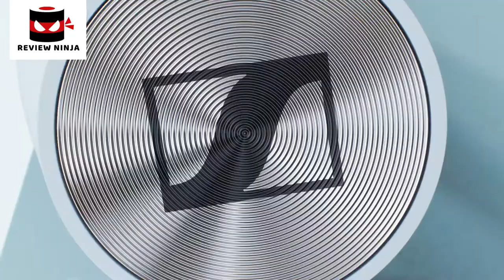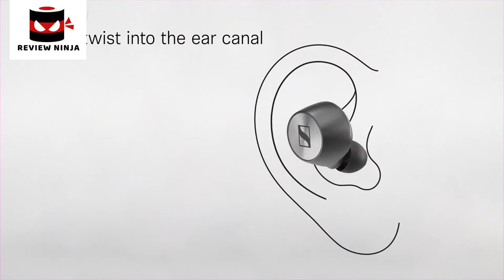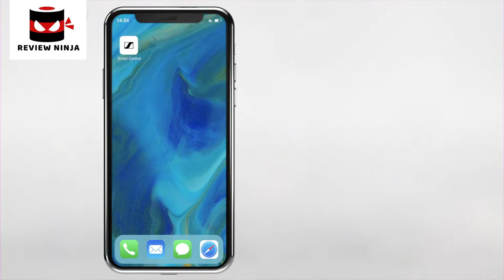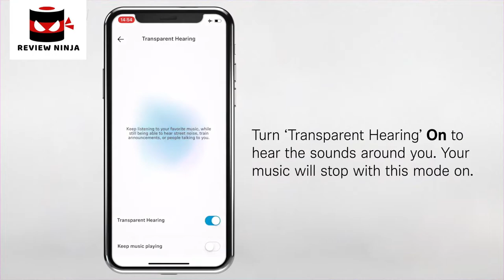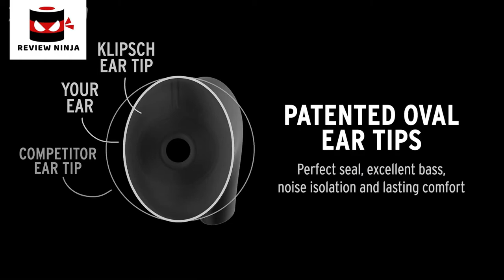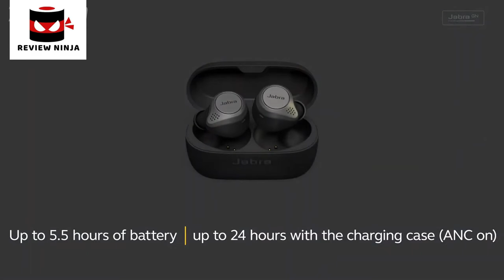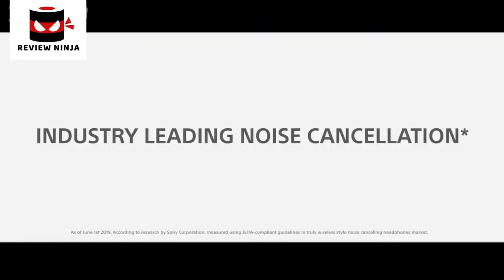5 Best Wireless Bluetooth Earbuds. Rating 10/10.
In today's video we've hand-picked the 5 best wireless bluetooth earbuds for 2020.

► 5.

► 4. Buy Cambridge Audio Melomania 1 True Wireless Bluetooth Earbuds

► 3.

► 2.

► 1.